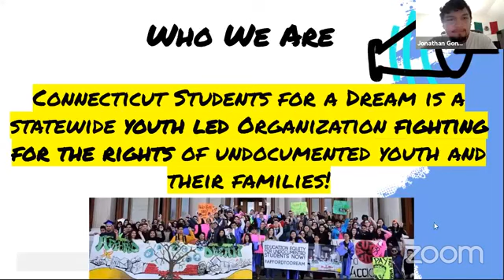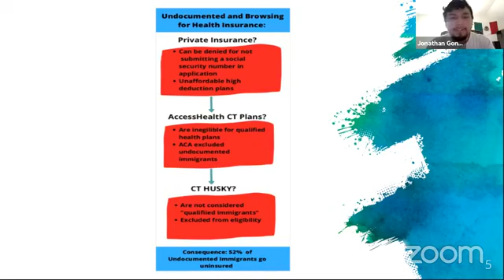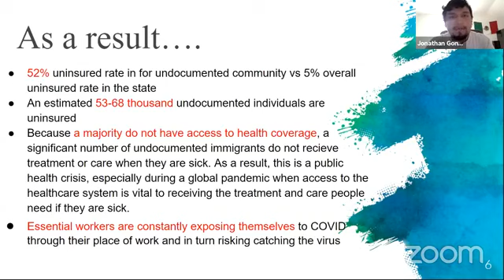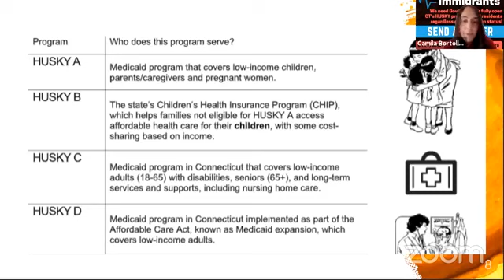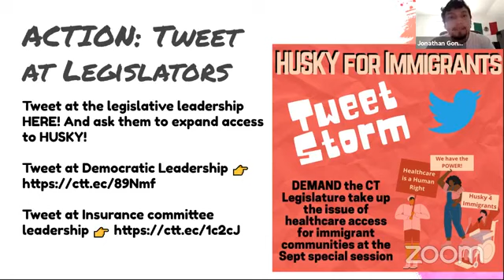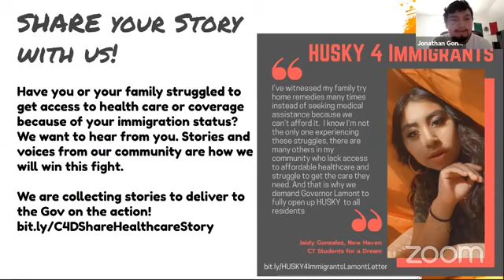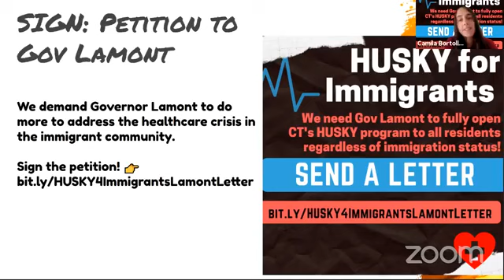HUSKY4Immigrants and Universal Health Care Foundation Facebook Live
We talked with Camila Bortolleto and Jonathan Gonzalez Cruz about the state of health care for immigrants in Connecticut. If you want to help the cause, do the following:
Tweet at the legislative leadership HERE! And ask them to expand access to HUSKY. Tweet at Democratic Leadership Tweet at Insurance committee leadership
Sign our petition to demando Governor Lamont address the healthcare crisis in the immigrant community